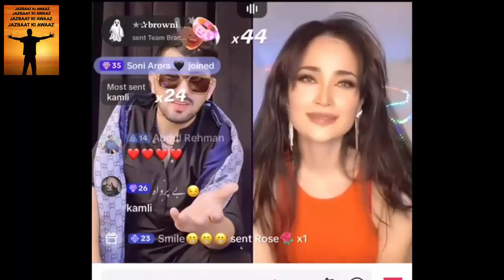Mr Patlo | Suzzan | Dance